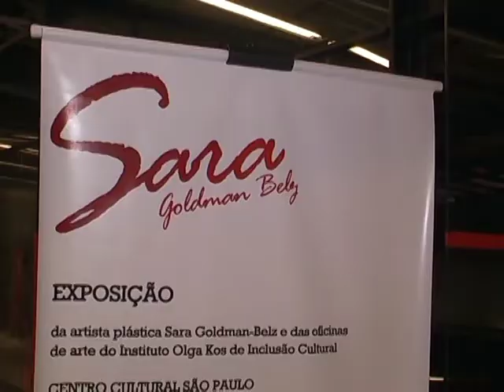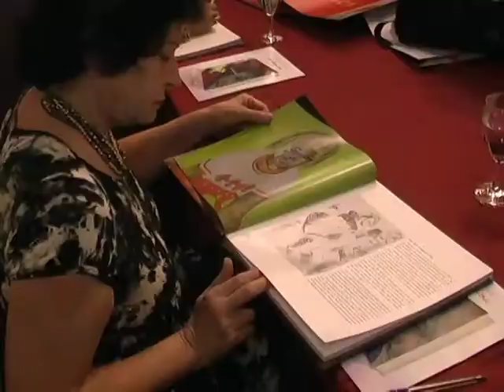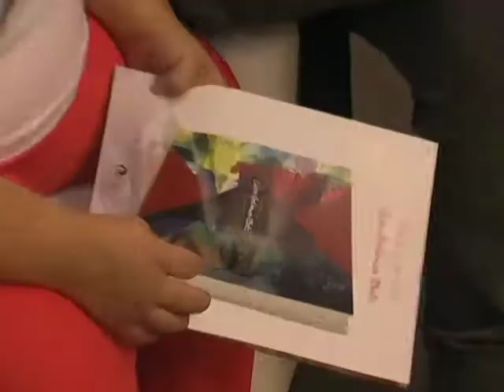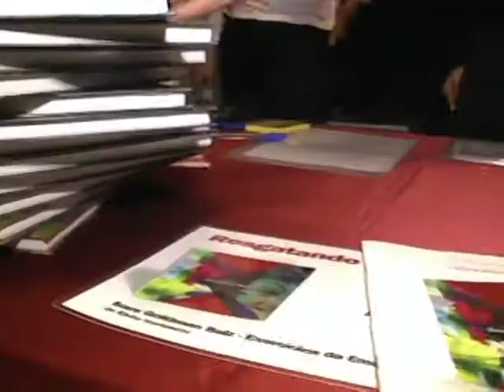Lançamento do Livro "Exercícios da Emoção" de Sara Goldman Belz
Lançamento do Livro "Exercícios da Emoção" de Sara Goldman Belz realizado no dia 09 de dezembro de 2010 no Centro Cultural São Paulo.